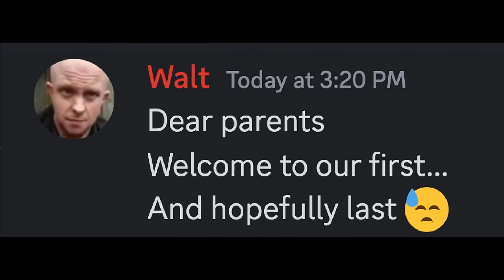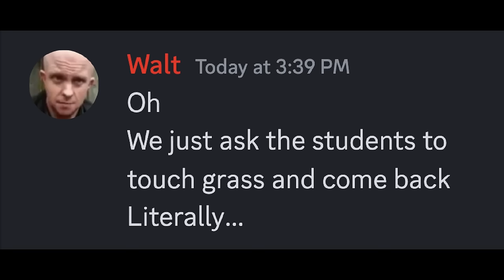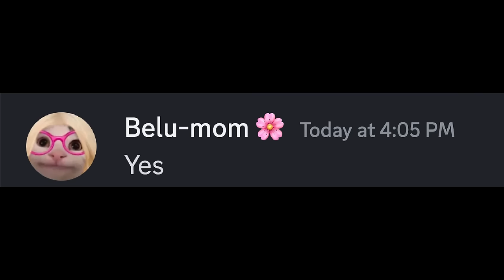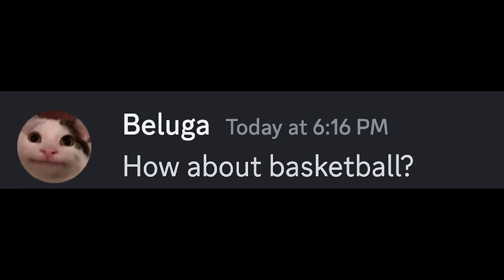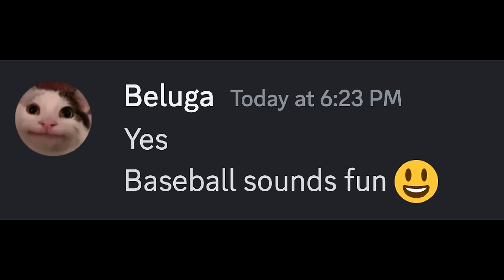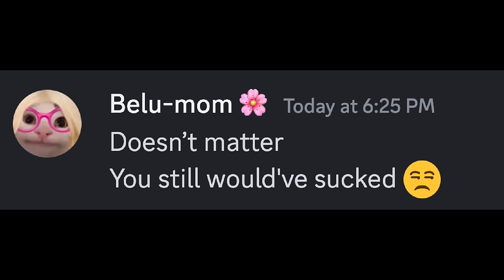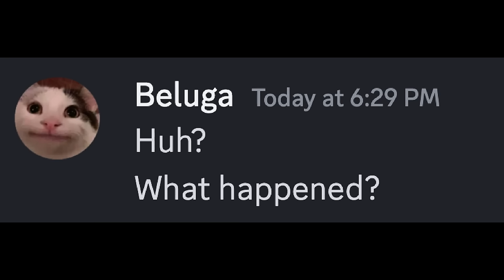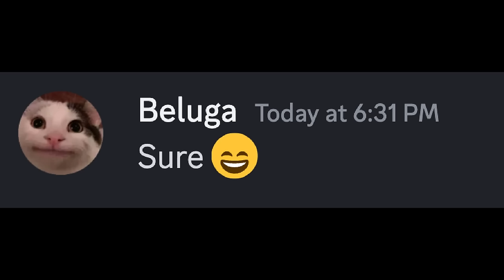When Belu-mom and Beluga Beat Every Secret Google Game.... (Part 2)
Belu-mom, the gamer-mom, is back! After conquering Roblox, the gaming queen is set out to conquer the Secret world of Google Games! Watch her beat every single Google game with her Gamer-mom swag in this epic part 2!!!

Beluga got a Z in every grade! Yikes! His dream of going to college are crushed! Oh no!
But not so soon! Belu-mom is not gonna give up so easily. She's gonna coach Beluga and make him an elite athlete. This way, he'll get scouted by a top college. Not a bad plan, eh?
Will Beluga be able to go to college? Will belu-mom's plan succeed?